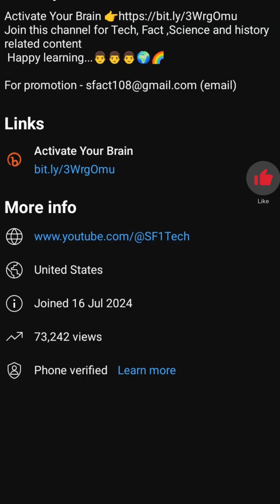Can Stealth 💥 Fighters Be Detected By Infrared?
YouTube Shorts Description:

Stealth fighters like the F-35, Su-57, and J-20 are designed to be invisible to radar, but can they be spotted using infrared sensors? The answer is YES! Advanced Infrared Search and Track (IRST) systems can detect the heat from jet engines, making stealth jets vulnerable. However, the F-35 uses special heat-reducing technology to minimize detection. So, while stealth isn’t completely invisible to IR, it’s all about how well the jet manages its heat signature!

Would you like a thumbnail prompt for this short? 🚀